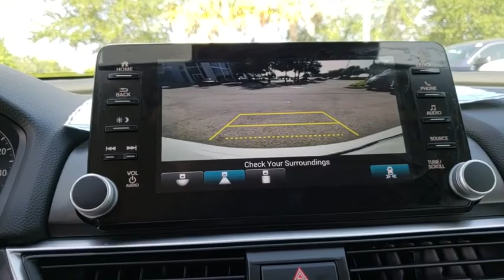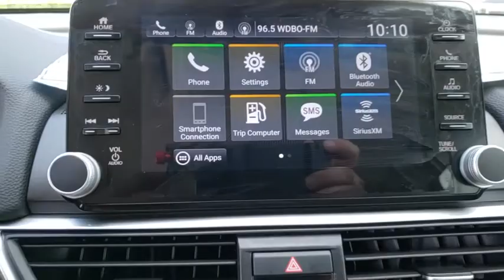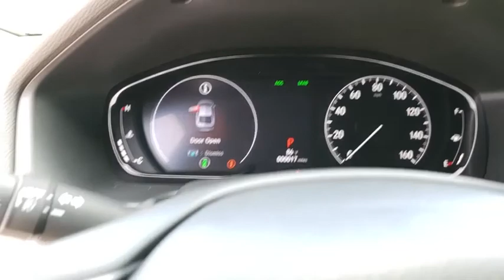2018 Honda Accord Sedan Winter Garden, Clermont, Winderemere, Winter Park, The Villages, FL JA202058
2018 Honda Accord Sedan EX-L - Stock#: JA202058 - VIN#: 1HGCV1F53JA202058

Headquarter Honda
17700 State Road 50

Low Financing and Leasing Available. Headquarter Honda is excited to offer this fantastic 2018 Honda Accord EX-L 1.5T in Platinum White Pearl.We are conveniently located just a few minutes West of Downtown Orlando, just off the Florida Turnpike between Winter Garden and Clermont! It s one of the easiest drive in Central Florida! Remember: Headquarter Honda Gets You There! So take the easy drive from almost anywhere in Central Florida to visit us or just call one of our Professional Inventory Specialist for more information and schedule a VIP appointment.